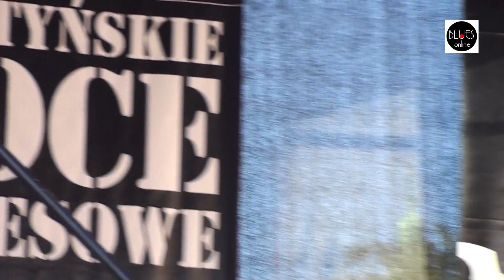Jaw Raw - festiwal XXIV Olsztyńskie Noce Bluesowe